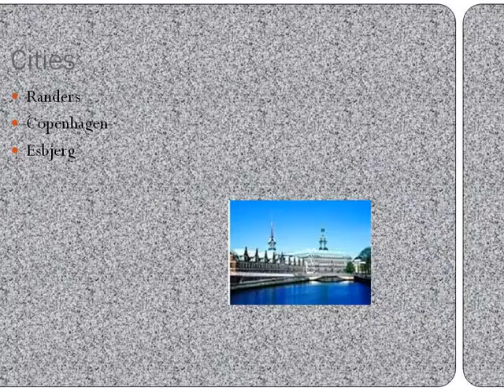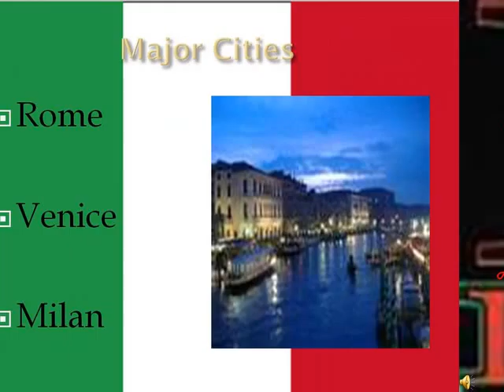Geo part6.wmv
Maplewood 7th grade Geography students study European countries